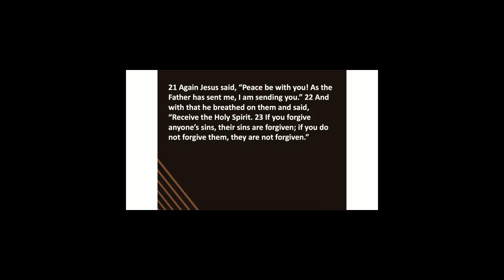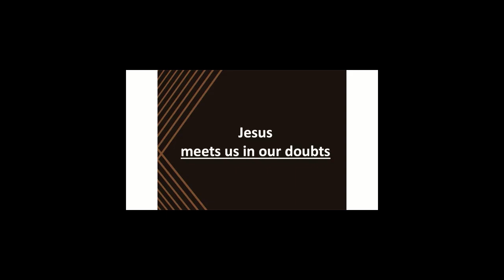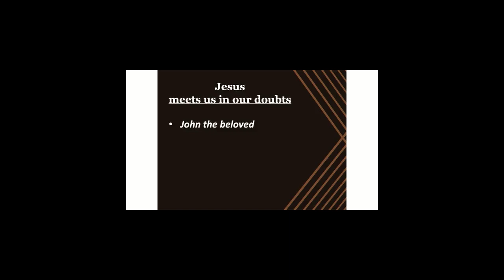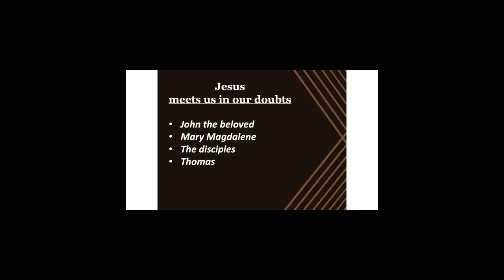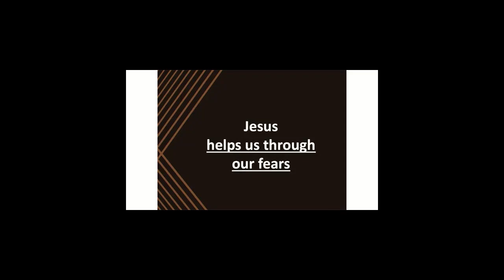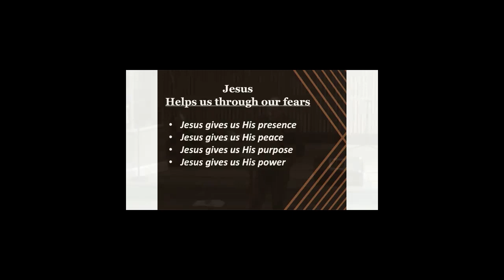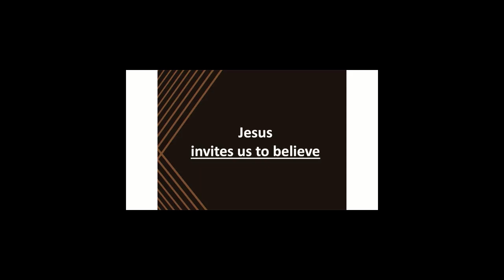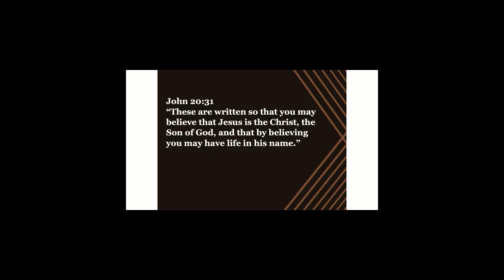So That You May Believe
What happened after the Resurrection?
Pastor Dave Spooner
Crosspoint Church
Rockford, Illinois